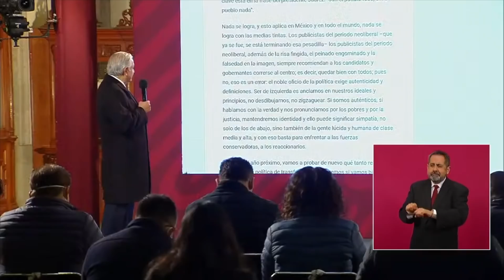NADIE LO VIO VENIR‼️YA SE TIENE REEMPLAZO PARA MONREAL. AMLO DIÓ LA ORDEN ¡COMETIÓ GRACE ERROR!